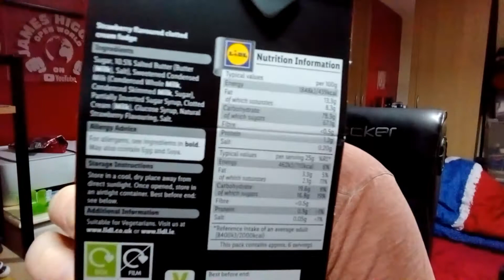Deluxe . Strawberries and Clotted Cream Butter Fudge . Review